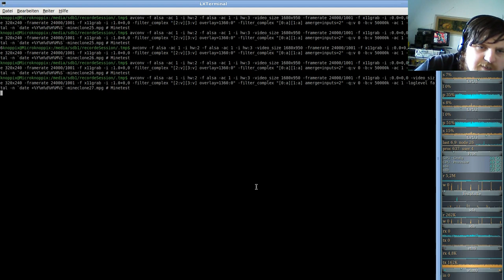MineClone2 Server( Minecraft clone auf der Minetest-Engine ) #27